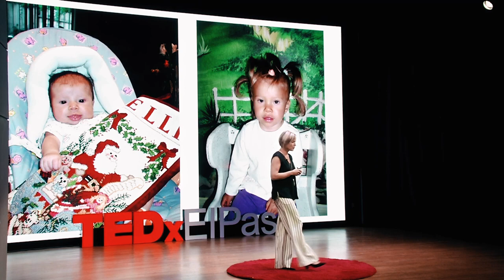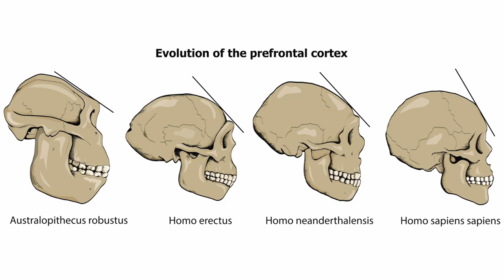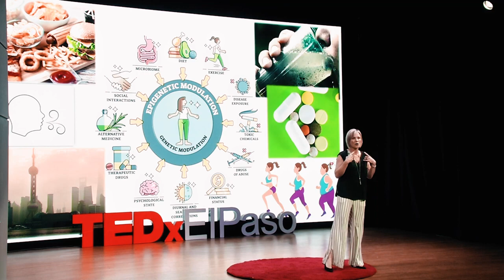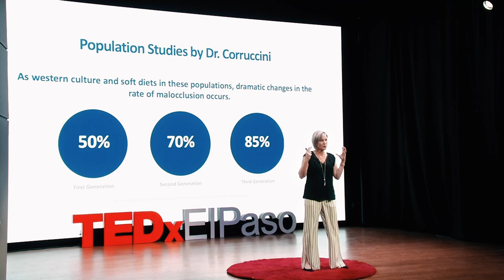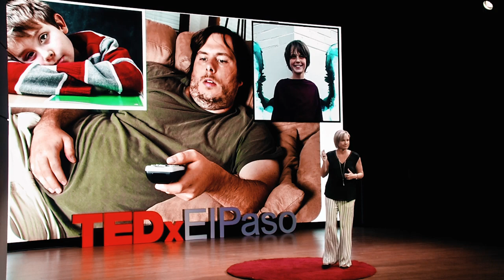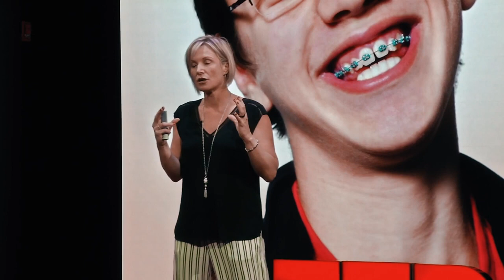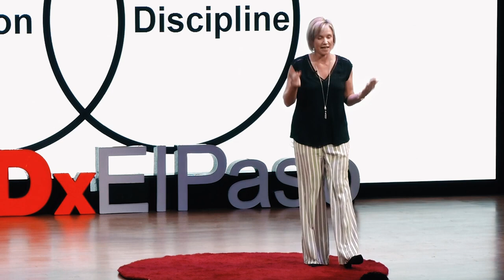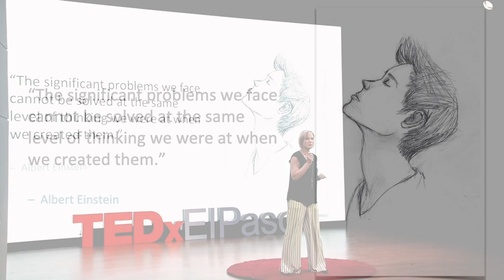Dr. Kathleen Carson x TEDx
Today, our faces are changing in how they develop. This is resulting in an epidemic that is unseen, unheard and under diagnosed in breathing. Your mouth is for eating and talking, your nose is for breathing. Mouth breathing can change the structure and function of your face, jaws and airway. Making it virtually impossible achieve consistent, healthy nasal breathing. Find out how to close your mouth while you breathe.